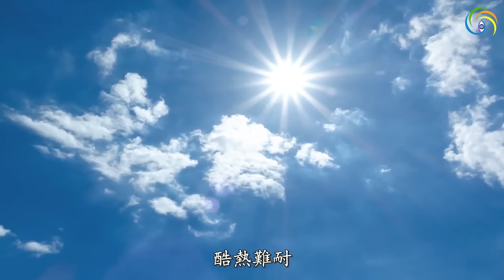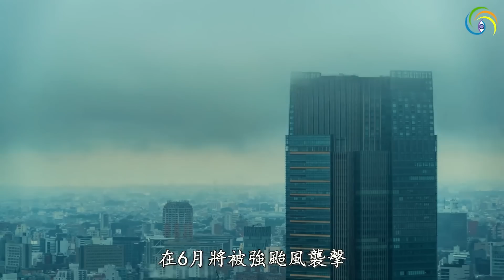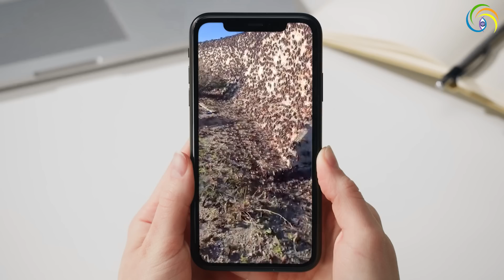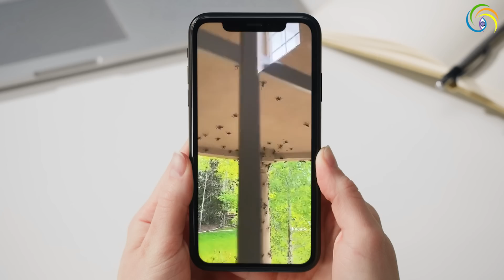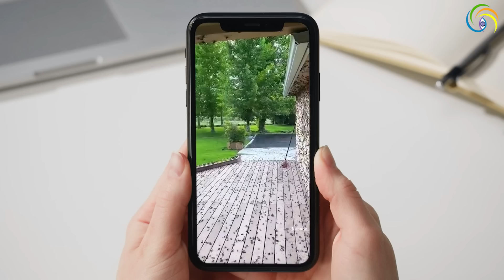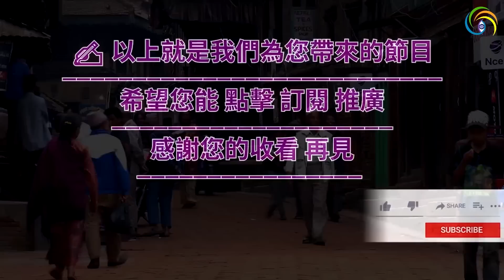🔥🔥他預測中國有兩災 一災已應驗❗另一災在7月前爆發❓